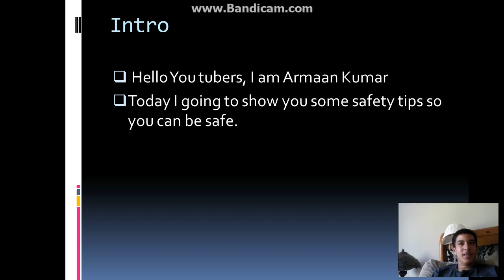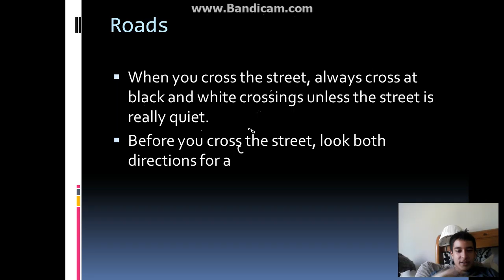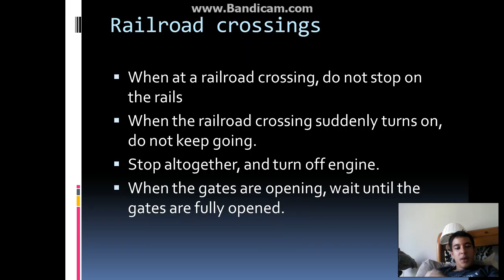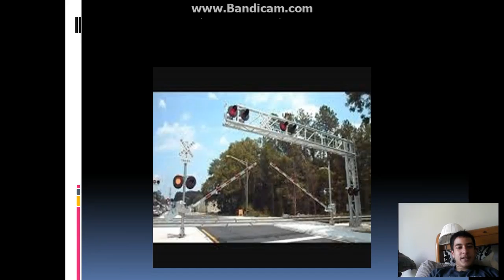Armaans Safety tips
This is a video about safety tips. It is recommended you eat popcorn and coke.